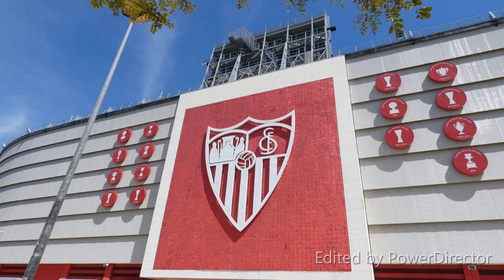Sevilla part. 2 Panasonic Lumix FZ82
Sevilla es la capital de la región Andalucía, en el sur de España. Es famosa por su danza flamenco, particularmente en su barrio de Triana. Los principales sitios icónicos incluyen el complejo de castillos adornados del Alcázar, construido durante el imperio almohade morisco, y la Plaza de los Toros de la Maestranza, del siglo XVIII. En la catedral gótica de Sevilla, está la tumba de Cristóbal Colón y un minarete transformado en campanario, el Giraldo
El lema de la ciudad, presente en numerosos edificios, es «NO8DO», donde el 8 presenta forma de madeja de lana. La tradición popular sevillana lo lee como «No madeja-do», lo que querría decir «No me ha dejado»; se trata de una tradición sin base documental y que tiene su origen en Argote de Molina (1588). El lema se interpreta como una supuesta referencia a la lealtad que mantuvo la ciudad a Alfonso X el Sabio en la guerra contra su hijo Sancho en el siglo XIII. Según otra interpretación propuesta por Emilio Carrillo en 2005, el 8 representaría en realidad un nudo, que se dice "nodo" en latín; símbolo de unión en torno al monarca Alfonso X.22​23​

También son tradicionales de la ciudad los versos inscritos sobre el arco de la puerta de Jerez, que, traducidos, resumen la historia de Sevilla de este modo:24​